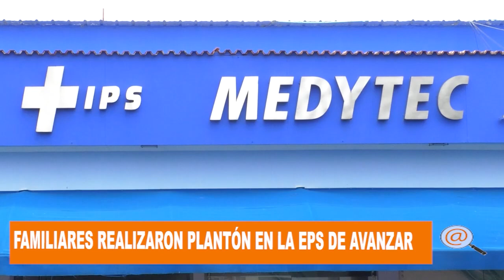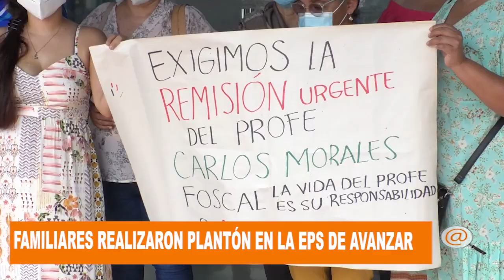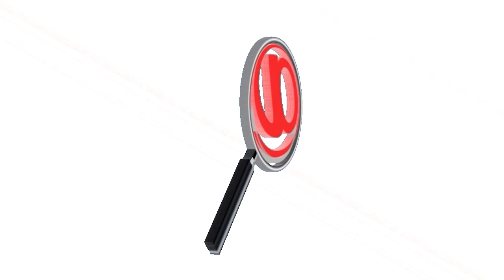FAMILIARES Y DOCENTES REALIZARON PLANTÓN EN LA EPS AVANZAR EXIGIENDO EL TRASLADO DE CARLOS MORALES